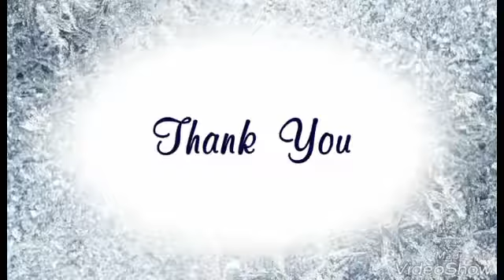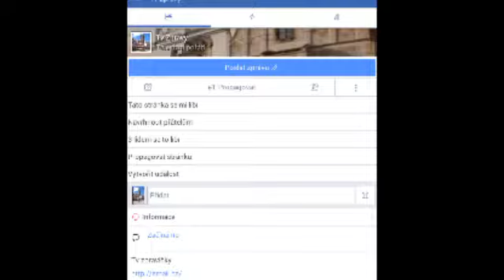Zprávičky silvestrovský 2017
Co tam bylo
Rozhovor Pepou bedlivim
Scénka otec Martin
Stránka fb Facebook profil ještě nemáme
A ukončení zmizení
Děkuji všem kteří my pomohli něco udělat
Pro zprávičky s.r.o

Moderátor František Blecha 😀😀